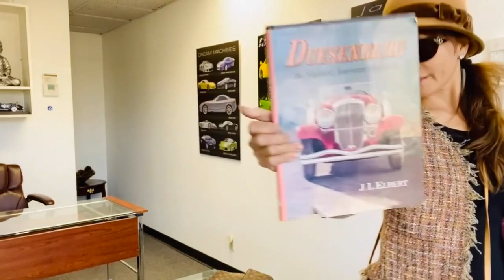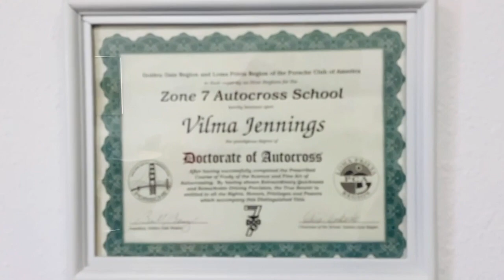A DAY IN MY LIFE .. THERE'S A SPIRIT AT WORK.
I WENT TO MY OFFICE YESTERDAY WORKING.. IT WAS NORMAL JUST LISTENING FRENCH  MUSIC.. WHEN I AM WATCHING MY VIDEO TODAY ITS WEIRD BECAUSE I CAN SEE DIFFERENT MOVEMENT..  YOU CAN SEE IT FOR YOURSELF.. @JekaGhost